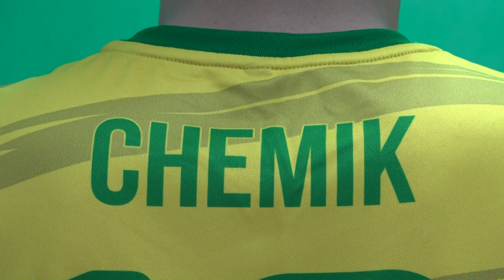Nowi zawodnicy w Chemiku!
Prezentacja czterech nowych zawodników Chemika Police